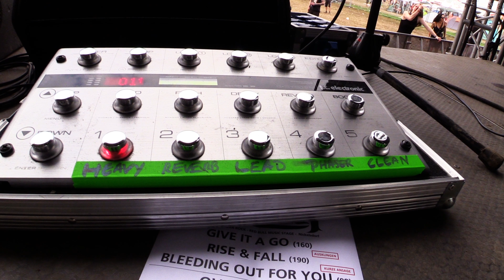BOON Rise & Fall (Official Video 2018)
BOON is a Rock/Metal band from Austria.
The song Rise & Fall is taken from "The Red Album" 2018

Kamera:
Holger Bock, Markus Fanninger
Schnitt:
Wolfgang Pendl